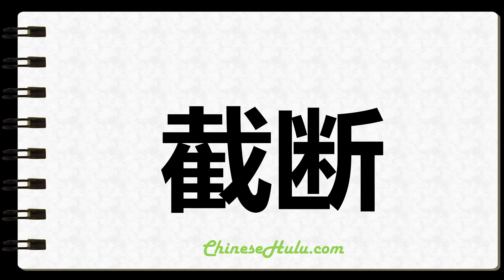How to Write Truncated in Chinese